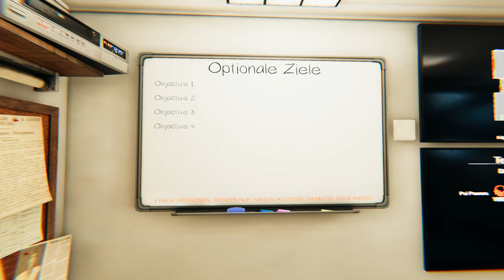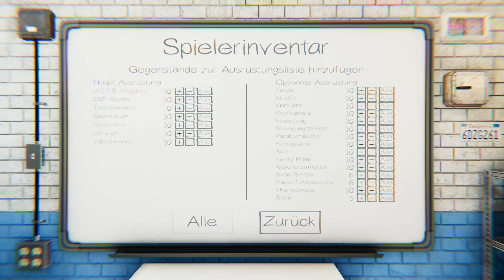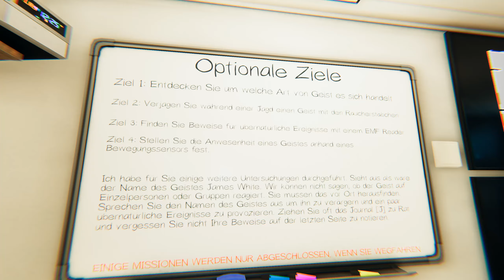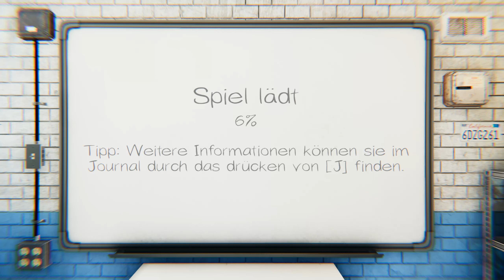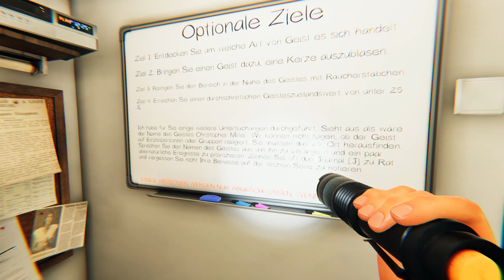Phasmophobia 076 Dieser Geist duscht nur alleine 😱 Gameplay PC deutsch